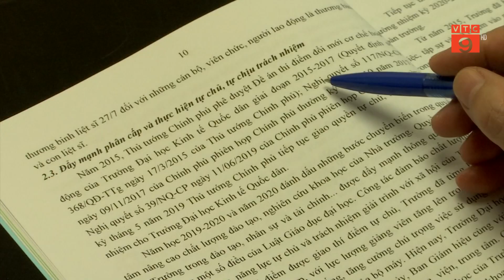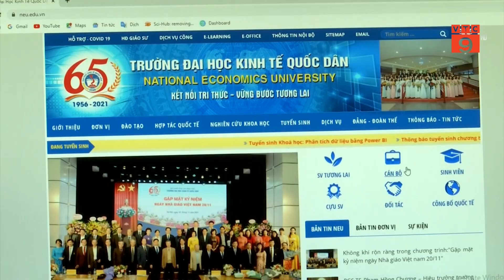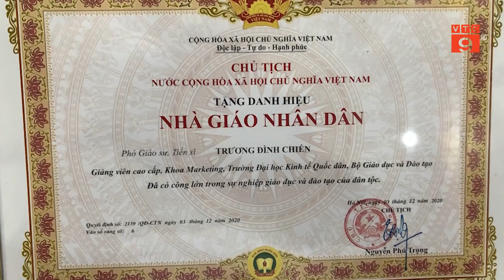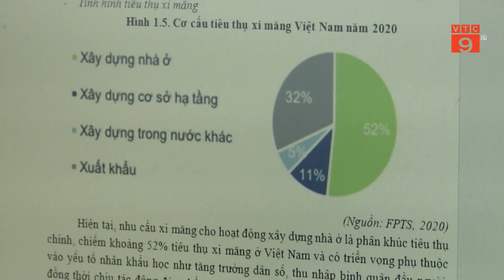NHỮNG NGƯỜI THẦY TẬN TỤY | VTC9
VTC9 | NHỮNG NGƯỜI THẦY TẬN TỤY